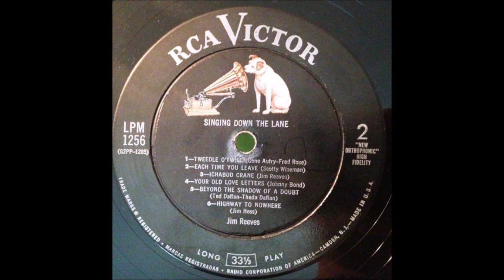Jim Reeves - Beyond The Shadow Of A Doubt (1955).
(Written by  Ted Daffan - Theda Daffan).
1st. Recorded  20 January 1945
   by Ted Daffan's Texans (vcls Dick James).

Issued  on LP "Singing Down The Lane" (1956).
  and EP (Double Pack)

Recorded 22 December 1955 - [19:00-22:00] - RCA Victor Studio, Methodist Television, Radio and Film Commission, 1525 McGavock St., Nashville, TN – Jim Reeves [gt/vcl solo], Chet Atkins [el gt], Jack Shook [rh gt], Basil Burnette [steel gt], Lightnin Chance [bass], Tommy Jackson [fiddle],
Dale Potter [fiddle], Floyd Cramer [piano]...Producer:  Chet Atkins.